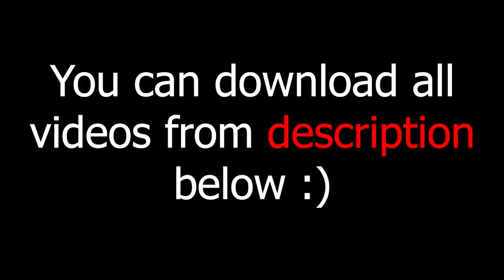green screen effects adobe premiere pro fire electric particle after fx water world royalty free